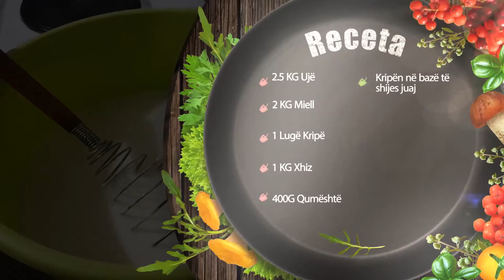PetllaXhyle Tradicional - Albanian Traditional Food Episode 13